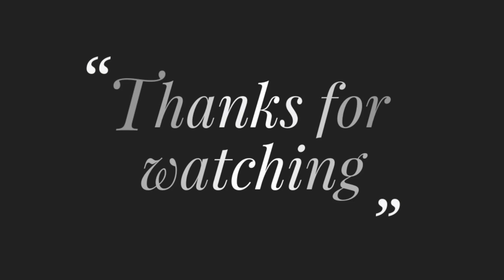Hand Embroidery Border Design Stitch #178,কামিজ/শাড়ি/ব্লাউজ ফুলকারি ডিজাইনের বর্ডারলাইন হাতেরসেলাই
Title: Hand Embroidery Border Design Stitch #178,কামিজ/শাড়ি/ব্লাউজ ফুলকারি ডিজাইনের বর্ডারলাইন হাতেরসেলাই

***EMBROIDERY TUTORIAL***